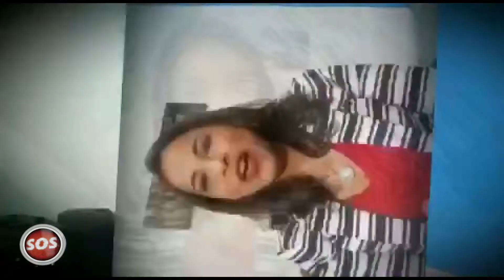LA ENTREVISTA SOSHOY - YANILDA